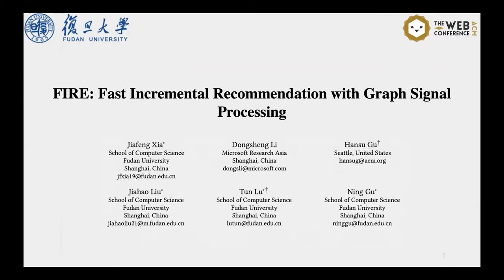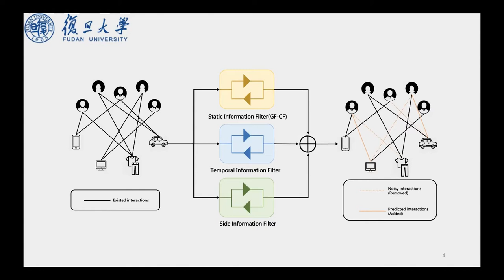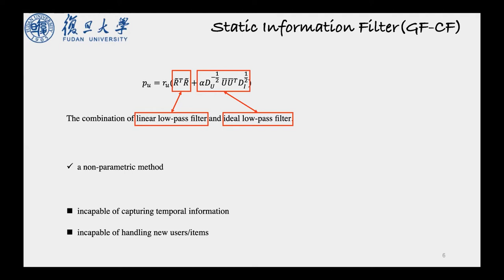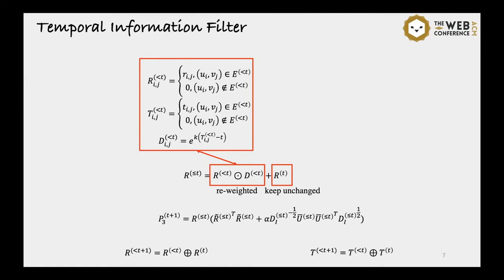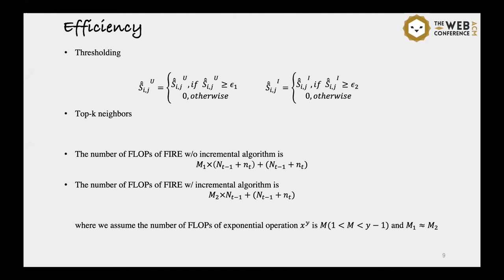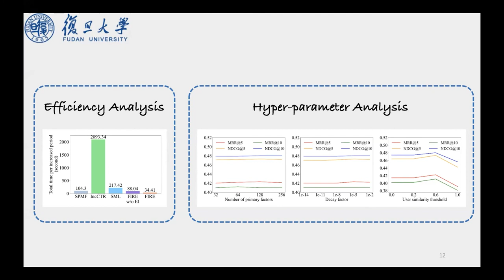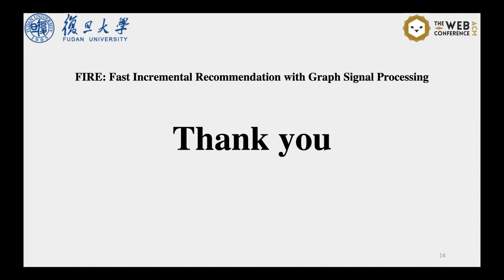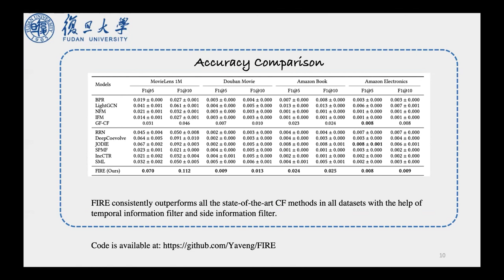FIRE: Fast Incremental Recommendation with Graph Signal Processing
User Modeling, Personalization and Accessibility: Collaborative Filtering

Jiafeng Xia, Dongsheng Li, Hansu Gu, Jiahao Liu, Tun Lu and Ning Gu: